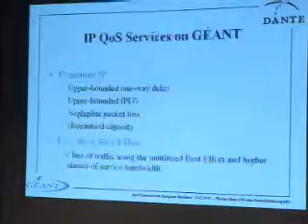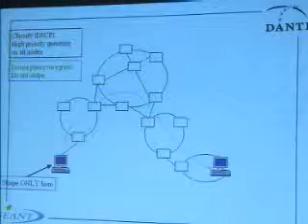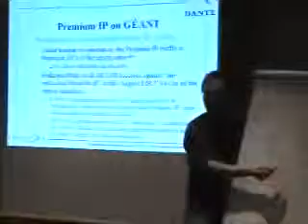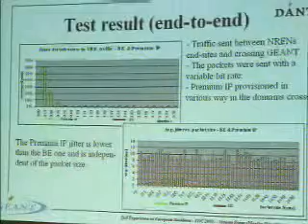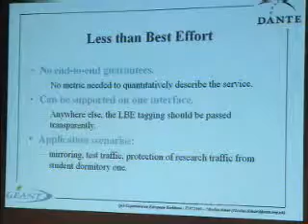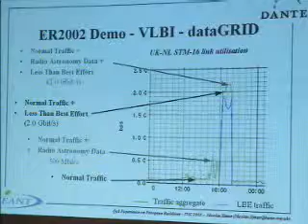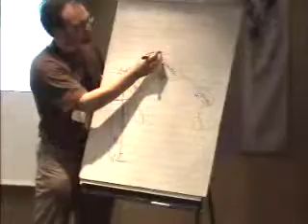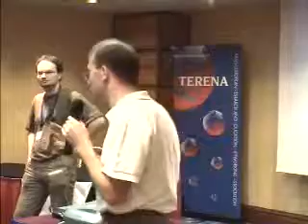TNC2003 Tuesday 20 May Session 4b2 - Achieving Reliable High Performance in LFNs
Session 4b  QoS
Chair:  Mauro Campanella, GARR, Italy

Quality of Service and reliable high-speed data transfer have a precise role in research networking and have been implemented in current production infrastructures. The session describes current achievements and possible future extensions.

4b2  Achieving Reliable High Performance in LFNs
   Sven Ubik and Pavel Cimbal, CESNET, Czech Republic